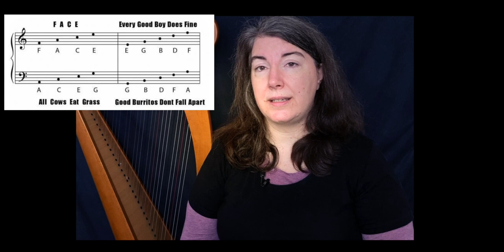4 domaines de compétences à développer | Apprendre La Harpe Celtique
🌿 Apprendre La Harpe Celtique | 4 domaines de compétences | Avec Eve McTelenn 🌿
Bonjours les amis !
je vous présente une nouvelle vidéo ou je développe 4 domaines de compétences
ou de réflexion pour apprendre la harpe celtique chez soi.
n'hésitez pas à me laisser un commentaire , Bonne Année 2021 à tous et Prenez soin de vous !

0:00  - Début de la Vidéo
0:55  - Connaitre son instrument - Domaine de Compétence 1 -
11:55  - Méthodologies / Répertoires / Exercices - Domaine de Compétence 2 -
17:02  - Développer ses notions de Solfège - Domaine de Compétence 3 -
20:14  - Les Pirateries - Domaine de Compétence 4 -

✨ I N S T A G R A M : @eve_mctelenn
👉🏻 Lance un sou à la harpiste !